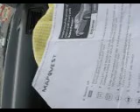Andy's driveby Mcdonalds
Oregon Coast trip.. you know.. we were tired and it was funny